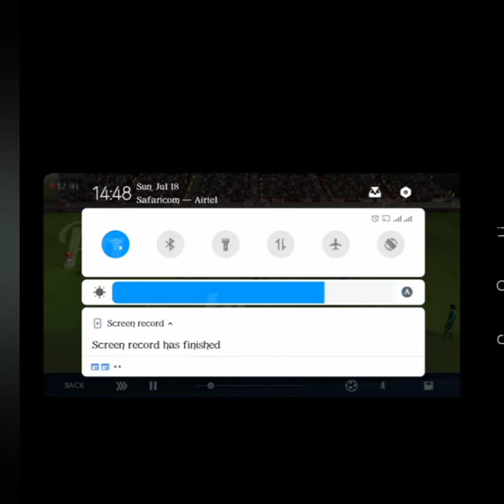Dream league 2021 vs Dream league 2020